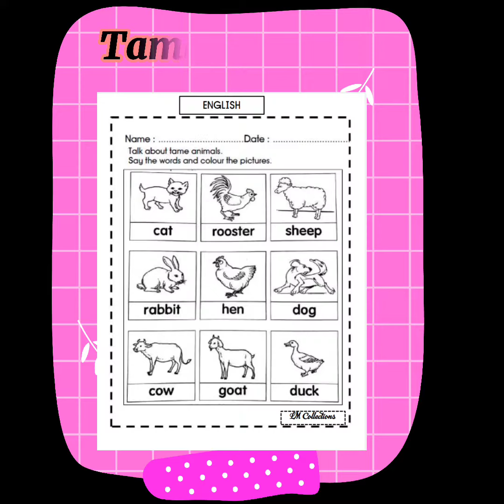TAME ANIMALS || Reading ( Phonics )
Let's read the tame animals
Reading for preschool

Lembaran kerja dari  Tecer Reena💜